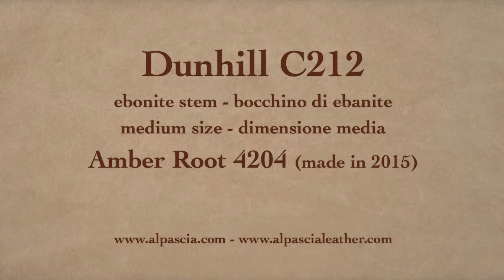Pipa Dunhill Amber Root 4204 Group 4 - pipe C212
Dunhill Amber Root 4204